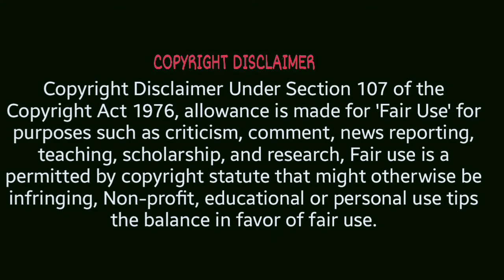human robot bangla।human robot 2021।মানুষের মতো রোবট।most intelligent robot in the world।human robot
chapters,
0:00 introduction
1:05 Erika robot
2:22 miim dancing  robot
3:15 mark 1 the most beautiful robot
3:42 Jia Jia robot made in china

We make always mysterious and amazing videos.Which also contains entertainment.

We make these videos with the intention of educating others in a motivational/inspirational form.We do not own the clips and music we use in most cases.Our understanding is that it is correlation to Fair Right Use,however given that it is open to interpretation, if and owners of these content clips would like us to remove the video,we have no problem.

This video is made with many scientists video and experiment.

Original Video,
Collected by Nasa and some of the scientists.